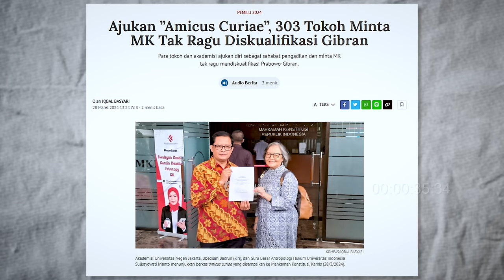Akademisi Ajukan Amicus Brief Agar MK Putuskan Pilpres Diulang & Mendiskualifikasi Prabowo-Gibran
Amicus Brief diajukan agar MK memutuskan Pilpres diulang & mendiskualifikasi Prabowo-Gibran. Selengkapnya di youtube Abraham Samad SPEAK UP